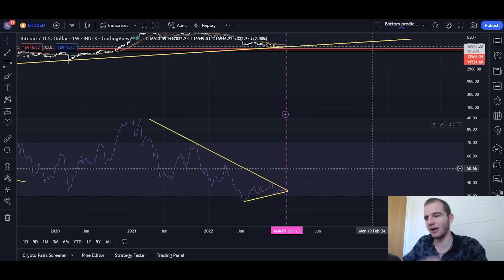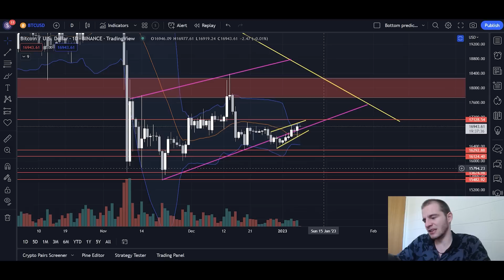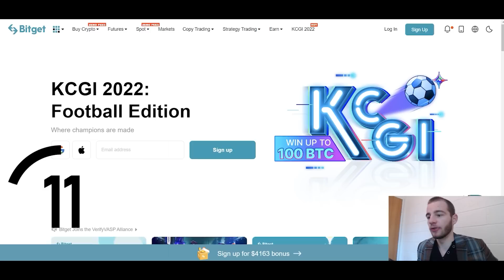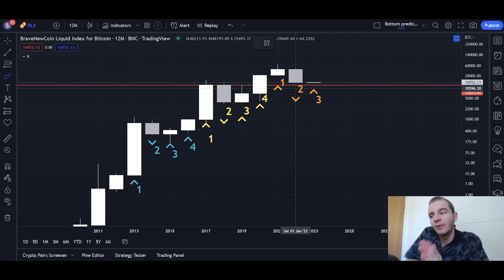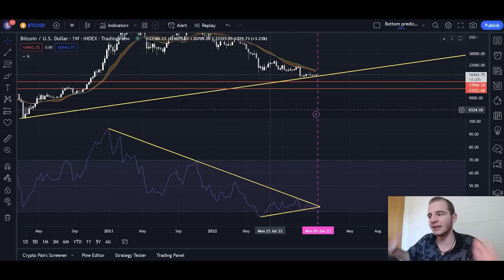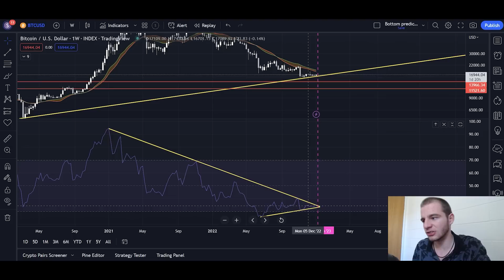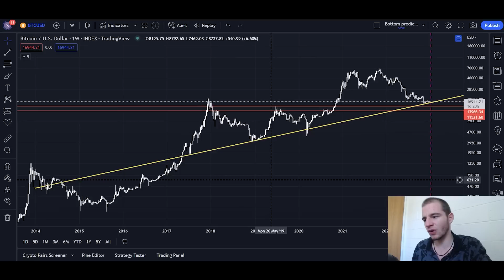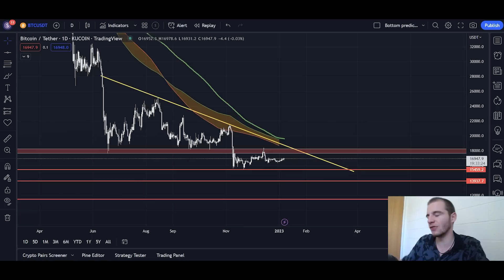Bitcoin: Is The Bear Market Ending? The Big Moment Is Approaching... (BTC)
Introduction 0:00-1:17
Analysis 1:17-6:01
Bitget Exchange 6:01-7:03
Analysis 7:03-11:50

For information on the VIP group, see the pinned post in this telegram channel